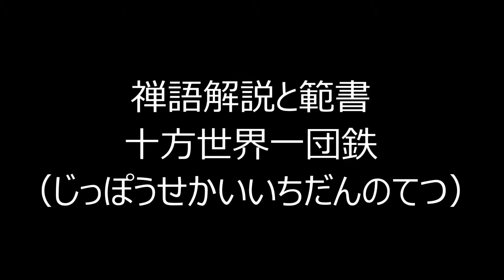田村季山先生による禅語解説と範書「十方世界一団鉄」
主婦の友社編の「禅語便利帳」から禅語を選んで解説文を読みます。 禅語書きの第一人者の田村季山先生が半紙にその禅語を範書します。
本日は「十方世界一団鉄（じっぽうせかいいちだんのてつ）」です。